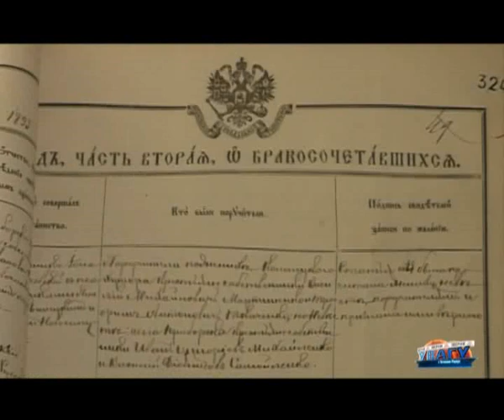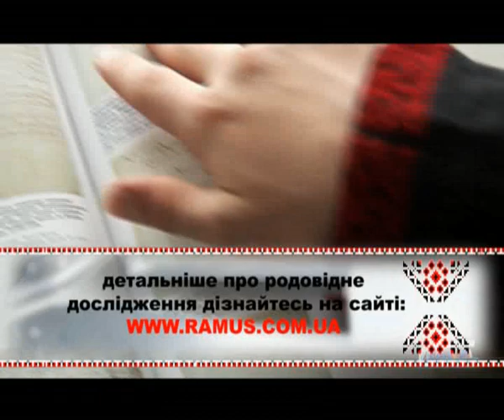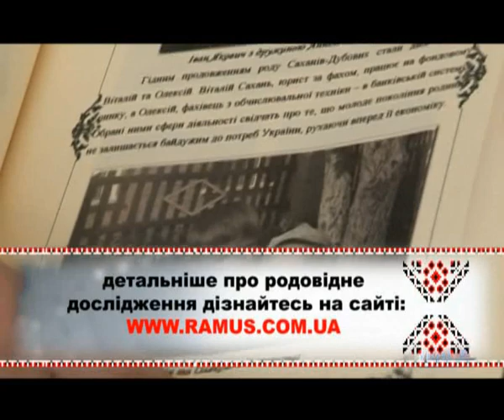Geneology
Генеологическое древо,,